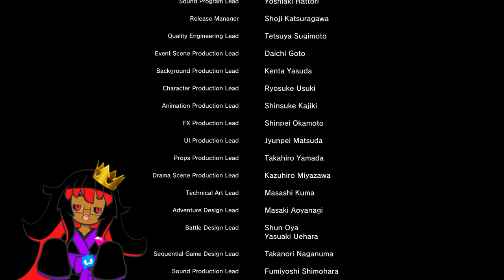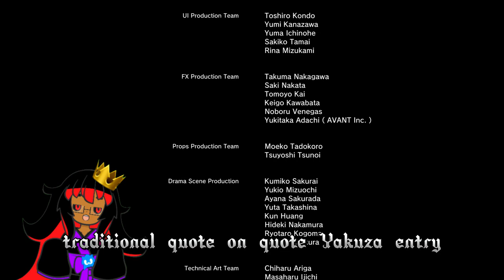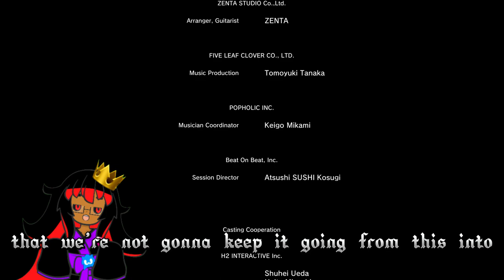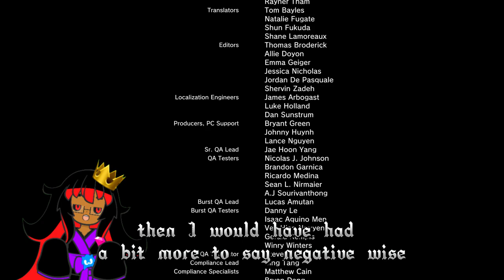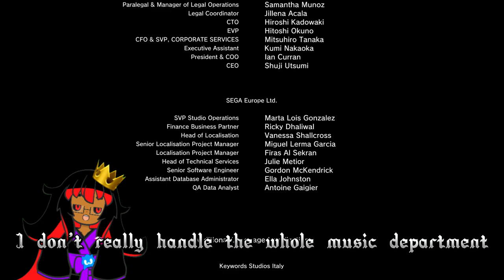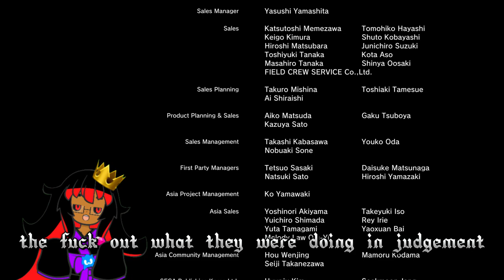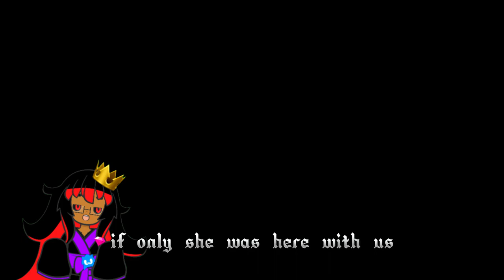Initial Thoughts After Finishing Like A Dragon Gaiden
I beat a great game!